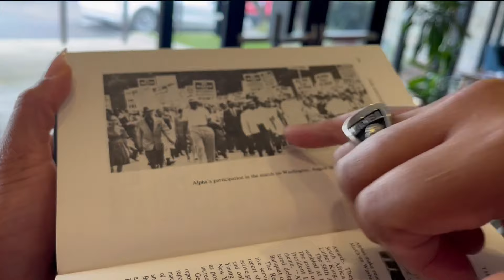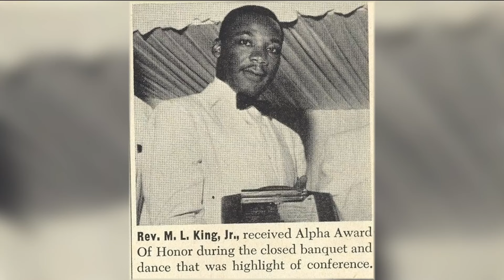MLK Jr. Parade | History and the San Diego Alpha Foundation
The 2024 edition of the Martin Luther King, Jr. Parade is to be held Rain-or-Shine, on Sunday, January 14, 2024 beginning at 10:00 am.  It is the highlight of the Martin Luther King San Diego Weekend, which includes a 5k walk / fun run and festival!

The Parade route is along the foot of downtown, along the waterfront.  It begins at Ash Street and N. Harbor Drive.  The parade will proceed south on N. Harbor Drive, east on Broadway, then south on Pacific Highway toward Seaport Village where it will end/disband.  (The judges’ booth/stage will be across from the Wyndham Bayside Hotel/Segway Tours office.)  The announcers will be Alani Letang of Fox 5 San Diego, and Keristen Holmes of CBS 8.

The Martin Luther King, Jr., Parade is supported by the City of San Diego in cooperation with the Port of San Diego, and County of San Diego.